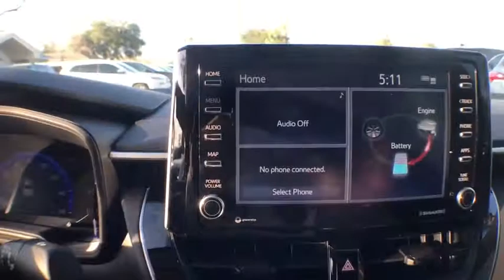2021 Toyota Corolla Gainesville, Ocala, Lake City, Jacksonville, St Augustine, FL 1528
Super White  2021 Toyota Corolla available in Gainesville, Florida at Tomlinson Motor Co. Servicing the Ocala, Lake City, Jacksonville, St Augustine, FL area.
2021 Toyota Corolla HYBRID LE WITH ONLY 86 MILES! - Stock#: 1528 - VIN#: JTDEAMDEXMJ008381

Backup Camera, Lane Departure Warning, Adaptive Cruise Control, Pre Collision System, Climate Control, Apple Car Play and Android Auto, Keyless Entry and Ignition, XM Satellite Radio, Bluetooth, Touchscreen Display, Power Windows, Power Locks, Power Mirrors and Much More. - No Dealer Fee! No-Haggle Pricing! All vehicles inspected & serviced by our AAA certified service center. 2 keys, mats and owner's manual included. Delivery to your driveway: Simple, Safe, and Guaranteed! Non-commissioned sales team. Industry's finest financial sources and extended service plans available. -